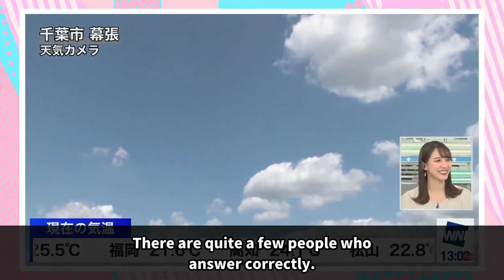Dangerous remarks【Ayame Muto】announcer japan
This video is an image of the sky in
Makuhari, Chiba.

This is a cloud.
well ...

What shape do you think this
cloud looks like?

It will be too difficult.

This cloud looked like something else.

What I imagine is far from telling you.

hehehe ...

This cloud looks like something girls often carry.
But I don't want to say it.

hehehe

Let's listen to the opinions of
different people.

hehehe

You can see the blue sky through the clouds.

hehehe ...

Yes.

There are quite a few people who
answer correctly.

This is a cute cloud that is
pocopoco.

I refrain from saying that.

There are clouds of various shapes.

【Diam Japan】放浪するホームレス犬の世話をする  | ストップモーションペーパー